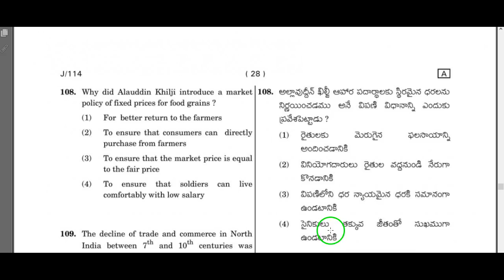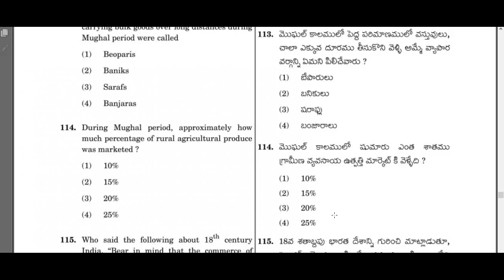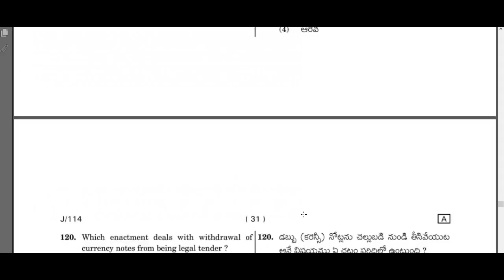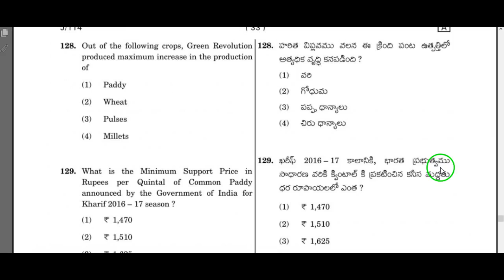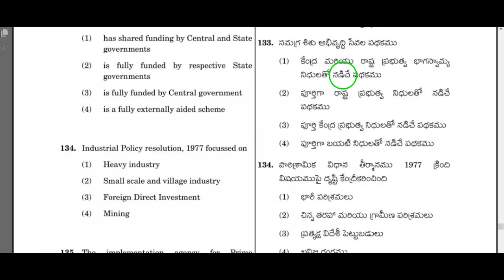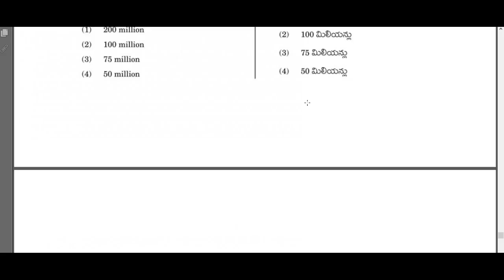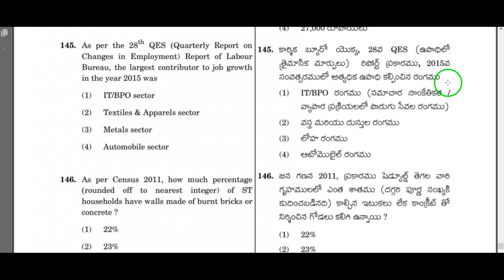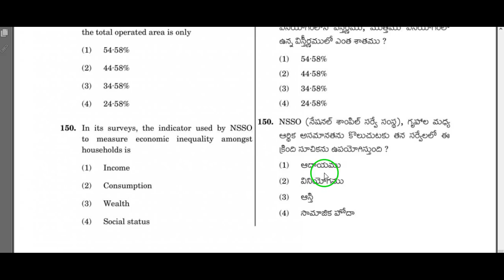Appsc Group2 Indian economy screening solved question paper (26-2-2017)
indian economy – telugu academy textbooks,
indian economic system- telugu akademi,
indian economic in telugu,
indian economy bits in telugu,
indian economy bit bank in telugu,
indian economy practice bits in telugu